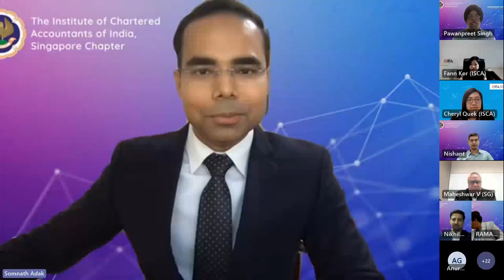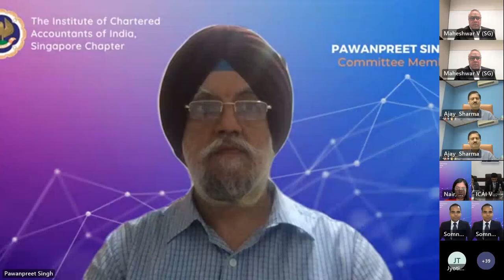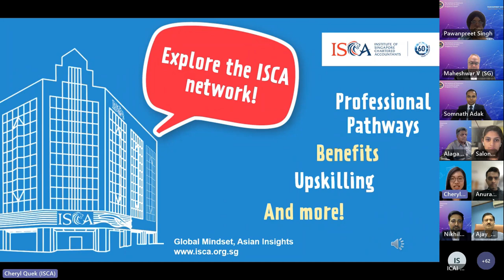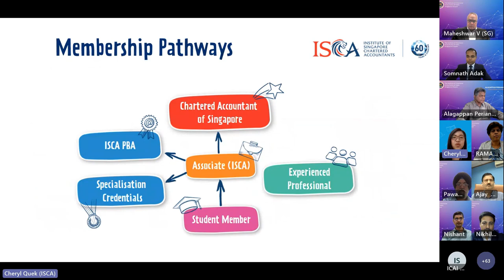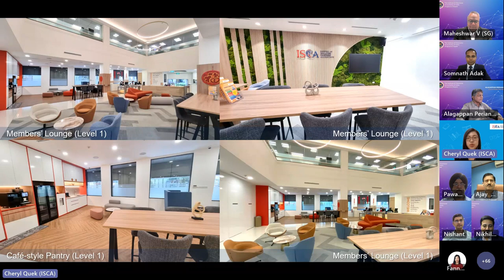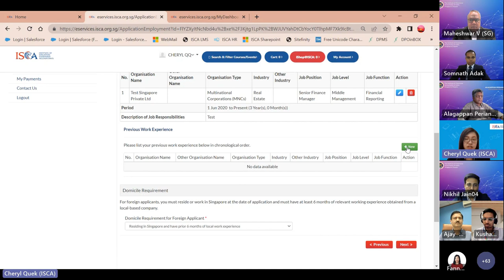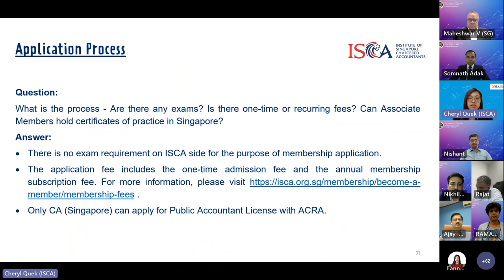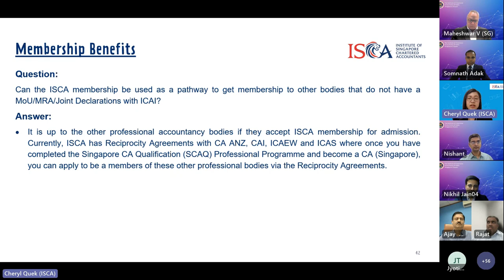ISCA Membership Q&A Online Session for ICAI Singapore Chapter Members - Webinar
On 13 February 2023, Institute of Singapore Chartered Accountants (ISCA) added The The Institute of Chartered Accountants of India (ICAI) to the list of Recognized Professional Qualifications for admission as an Associate Member of ISCA.

We have been receiving queries from members in this group. To simplify the application process and answer your queries, we have organized an Online Session with ISCA.